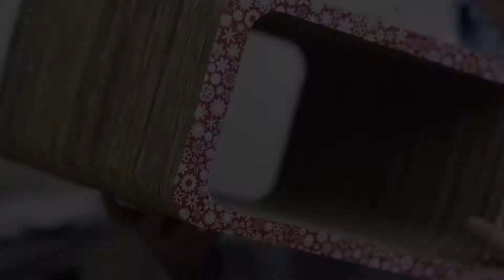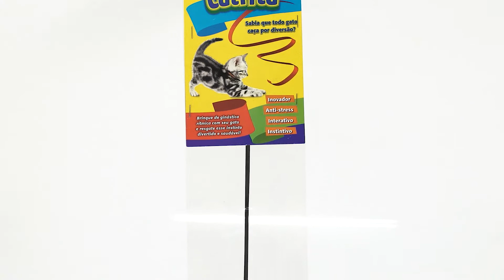Pet Games - Brinquedos Funcionais para Gatos (Episódio 05)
Brinquedos Funcionais para gatos

Brinquedos Inteligentes para gatos

Melhor brinquedo para gato

Brinquedos Ocupacionais para gatos

Pet Games - Diversão e Bem-Estar Animal

Enriquecimento Ambiental para Pets

Brinquedos Funcionais para pets